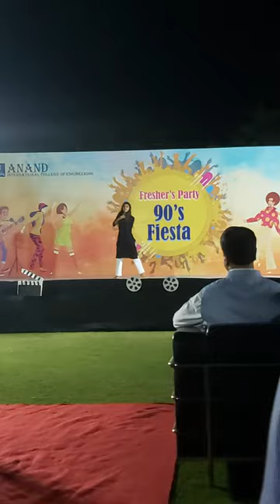Dance ka bhoot | Freshers 2023 | AnandICE